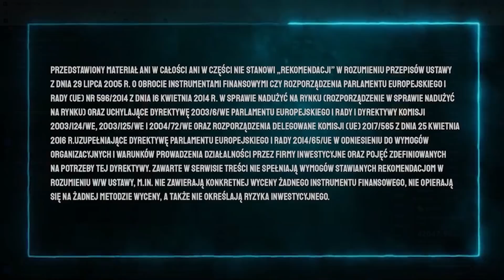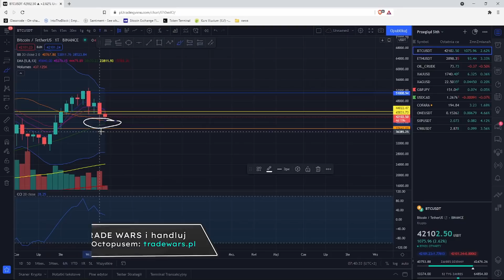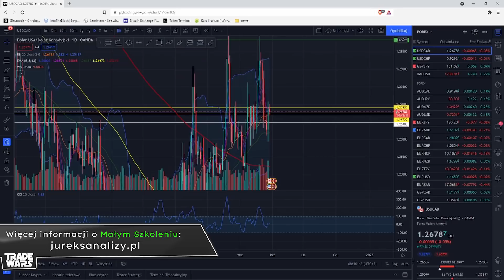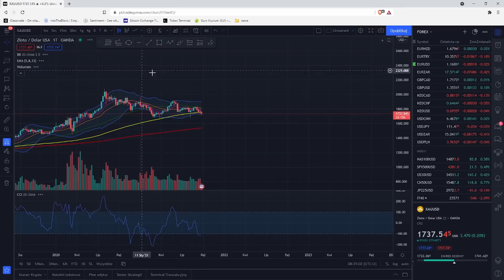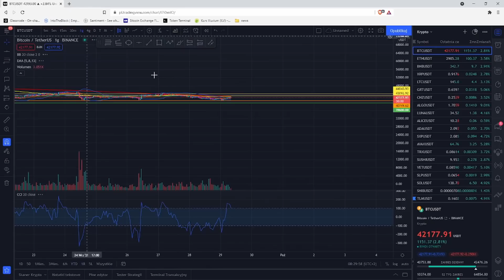CZY ZŁOTO STRACI SWOJĄ WARTOŚĆ? | ANALIZA BITCOINA, ETH, USDCAD, EURJPY | Środowy Przegląd Rynków 06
💲 REFLINKI OCTOPUSA 💲

Grupa Tradingowa JURKA S. (W której znajdziesz OCTOPUSA!)

💲 REFLINKI JURKA 💲
Hej! 👋 Jeśli czujesz, że moje analizy są przydatne i chcesz handlować razem ze mną, zachęcam do skorzystania z moich linków referencyjnych. W zamian otrzymasz rabaty za opłaty transakcyjne oraz spore dopłaty do konta. Szczegóły poniżej 👇

🔷 BITBAY 🟦🔷
Polecam przy pierwszym zakupie kryptowalut, polska giełda. Zakup za Złotówki.
Spis Treści:
00:00 - Wstęp
00:25 - O analizie technicznej i mojej metodologii
11:40 - BTC
14:00 - ETH
15:25 - USDCAD
16:57 - EURJPY
18:18 - Złoto
21:15 - Rozwijajcie swoją wiedzę i do usłyszenia za tydzień

Muzyka użyta w filmie: Christian Baczyk - The Awakening (Star Wars - The Force Awakens Tribute)